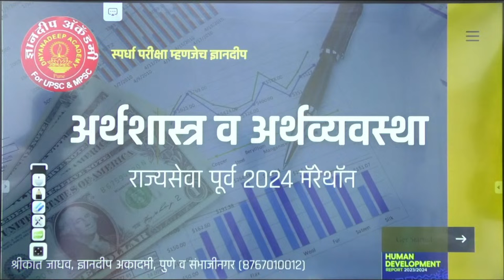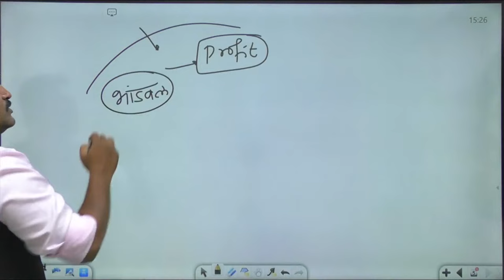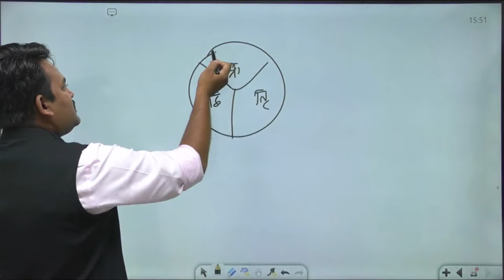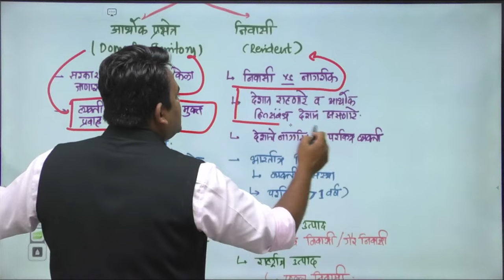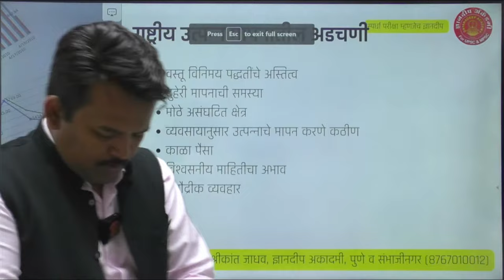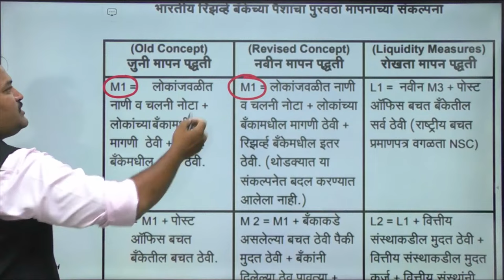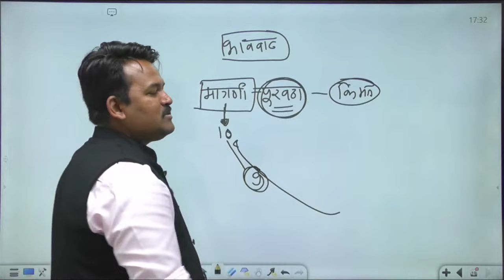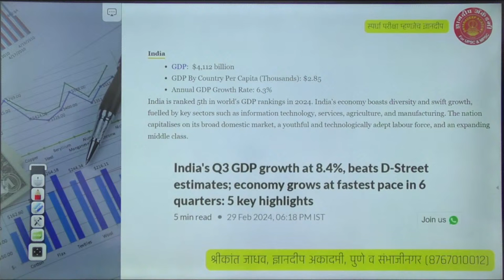Mpsc prelims Marathon 2.0 Economics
राज्यसेवा पूर्व 2024 ज्ञानदीप मॅरेथॉन महासंग्राम Season 2.0 च्या नोट्स ज्ञानदीप ऑल-इन-वन ह्या ॲप वरती मिळतील.

Our Important Mentorship Batch Links
Our Educational App Link :
1. OFFICIAL Dnyanadeep Academy Pune App
2. DNYANADEEP ACADEMY PUNE: DNYANADEEP ACADEMY PUNE:
 iOS app link 👇🏻
2. Facebook link -